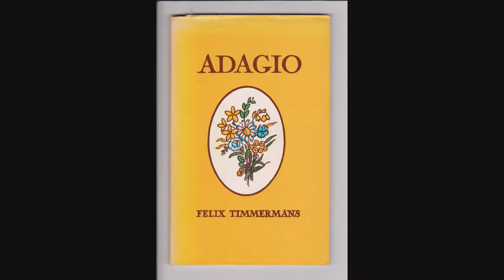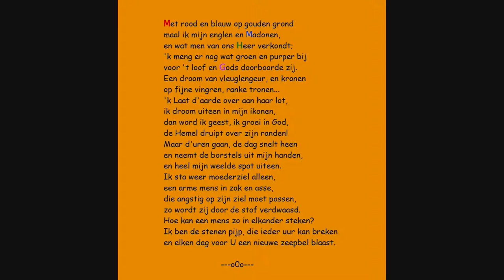Felix Timmermans - Gedicht: 'Met rood en blauw op gouden grond'